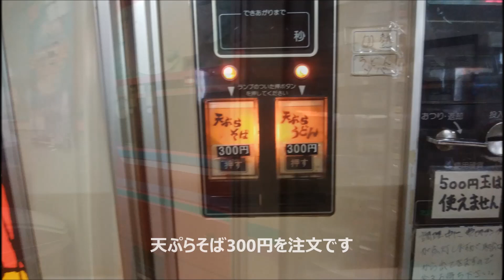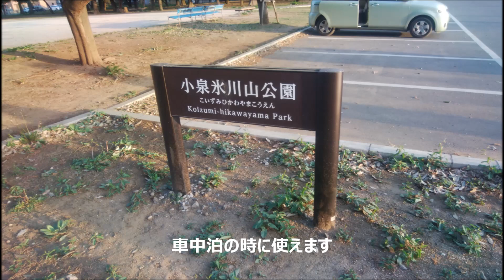朝食 埼玉県上尾市「オートパーラー上尾」